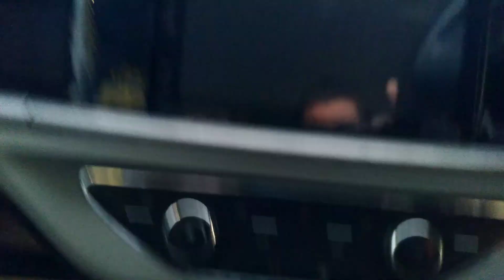Prince pearl 2022 price in Pakistan | Prince Peral 800cc | Low price Fuel efficient Prince car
Prince pearl 2022 price in Pakistan | Prince Peral 800cc | Low price Fuel efficient Prince car Review. prince pearl 2022 model is better united alpha and united bravo car. Prince Car,Road Prince,Car,Car for sale,Low price car,Fuel efficient car
prince pearl 2022 model price in pakistan